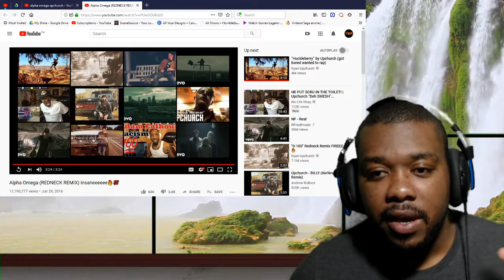UPCHURCH REACTION ALPHA OMEGA REDNECK REMIX | WHAT YOU KNOW ABOUT THE MOHICANS